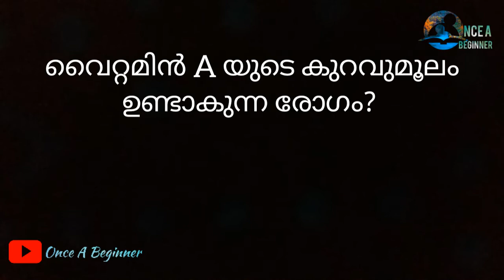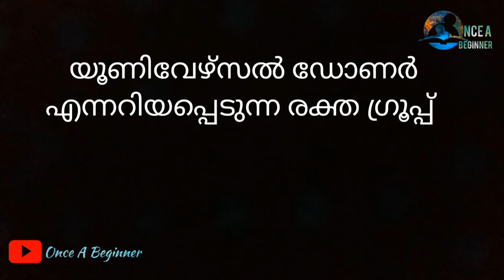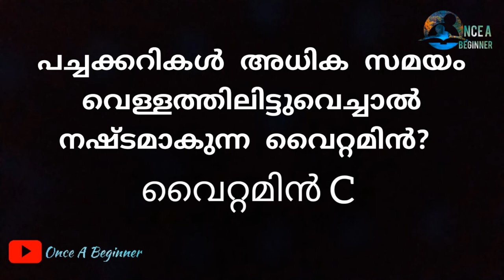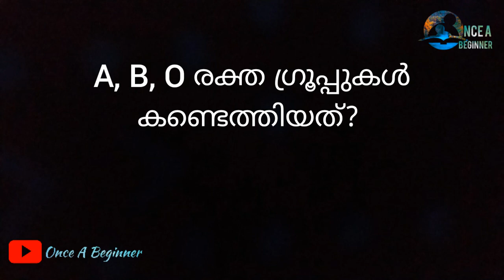45 LDC പരീക്ഷകളിലെ ബയോളജി ചോദ്യങ്ങൾ PART 1#PSC Important Biology previous question / Once A Beginner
2007 മുതൽ 2017 വരെയുള്ള
45 LDC പരീക്ഷകളിൽ
ബയോളജി ചോദ്യങ്ങൾ
Once A Beginner

ONCE A BEGINNER